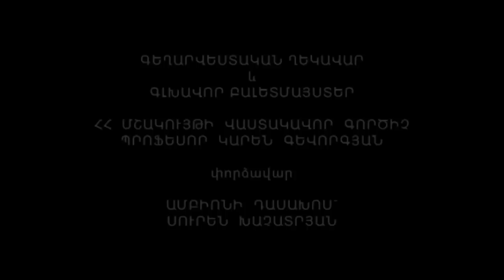Yerevane menq enq - ԵՐԵՎԱՆԸ ՄԵՆՔ ԵՆՔ ( խորեոգրաֆիկ ներկայացում )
Yerevane menq enq     Երևանը մենք ենք

ԵՐևԱՆԻ Խ. ԱԲՈՎՅԱՆԻ ԱՆՎԱՆ ՀԱՅԿԱԿԱՆ ՊԵՏԱԿԱՆ ՄԱՆԿԱՎԱՐԺԱԿԱՆ ՀԱՄԱԼՍԱՐԱՆԻ ՊԱՐԱՐՎԵՍՏԻ ԱՄԲԻՈՆԸ ներկայացնում է «Երևանը մենք ենք» պարային խորեոգրաֆիկ ներկայացումը։
ԳԵՂԱՐՎԵՍՏԱԿԱՆ ՂԵԿԱՎԱՐ և ԳԼԽԱՎՈՐ ԲԱԼԵՏՄԱՅՍՏԵՐ
 ՀՀ ՄՇԱԿՈՒՅԹԻ ՎԱՍՏԱԿԱՎՈՐ ԳՈՐԾԻՉ,
ՊՐՈՖԵՍՈՐ
ԿԱՐԵՆ ԳևՈՐԳՅԱՆ։
Փորձավար
ԱՄԲԻՈՆԻ ԴԱՍԱԽՈՍ՝ ՍՈՒՐԵՆ ԽԱՉԱՏՐՅԱՆ։
КАФЕДРА ТАНЦЕВАЛЬНОГО ИСКУССТВА Ереванского Государственного Педагогического Университета представляет танцевальную хореографическую постановку "Ереван - это мы"!
ХУДОЖЕСТВЕННЫЙ РУКОВОДИТЕЛЬ И ГЛАВНЫЙ БАЛЕТМЕЙСТЕР
ЗАСЛУЖЕННЫЙ ДЕЯТЕЛЬ КУЛЬТУРЫ РА,
ПРОФЕССОР
КАРЕН ГЕВОРГЯН.
Репетитор: Преподаватель кафедры - Сурен Хачатрян.

DEPARTMENT OF DANCE ARTS of Yerevan State Pedagogical University presents a dance choreography "Yerevan - it's us!"
Artistic Director and Choreographer
Honored Worker of Culture of RA,
PROFESSOR
Karen Gevorgyan.
Tutor: Lecturer - Suren Khachatryan.